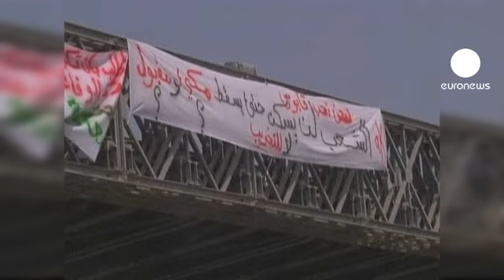Exército dispersa protestos em Omã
Normalmente pacato, o sultanado de Omã é pelo quarto dia consecutivo alvo de protestos. Na cidade industrial de Sohar, a intervenção do exército para dispersar uma manifestação, com disparos para o ar, terá feito um ferido.

Os militares usaram também blindados para dispersar grupos que bloquearam o acesso ao porto e uma estrada que conduz à capital, sem registo de incidentes violentos.

No Sábado, confrontos na cidade industrial, a 200 quilómetros de Mascate, fizeram pelo menos um morto.